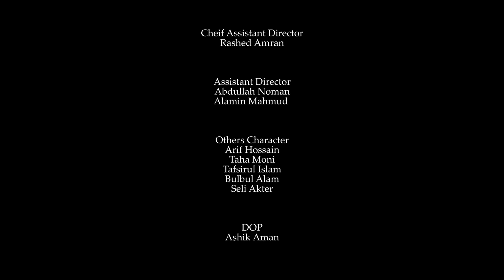Notun Kore Golpo Lekha | নতুন করে গল্প লেখা | Khairul Basar | Sadia Ayman | New Bangla Natok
Peacock Entertainment brings to you New Drama  “Notun Kore Golpo Lekha (নতুন করে গল্প লেখা)” Khairul Basar, Sadia Ayman, Shakhawat Ripon, Sharmin Sultana Shormi and Many More .

Hope you will enjoy all of our Bangla Natoks, Telefilms,  Short films and many more exciting videos on Peacock Entertainment

Natok: Notun Kore Golpo Lekha
Casting: Khairul Basar, Sadia Ayman, Shakhawat Ripon, Sharmin Sultana Shormi
Producer: Zulkar Nyene Bhuyan
Associate Director: Rezwadud Mahin
Story, screenplay and direction: Mabrur Rashid Bannah
DOP: Ashik Aman
Edit & Color: Shamim Rahman
Language : Bangla
Label : @PeacockEntertainment

Peacock Entertainment YouTube channel is the complete package of unlimited entertainment.

Welcome to the official YouTube channel of Peacock Entertainment. Peacock Entertainment offers a diverse mix of natoks, telefilms, short films, drama and other entertainment programs. We deliver entertainment programs across all platforms: TV, Internet and Mobile (including apps). We broadcast all over the universe.

*** ANTI-PIRACY WARNING ***
This content is Copyright to Peacock Entertainment. Legal action will be taken against those who violate the copyright of the following material presented!